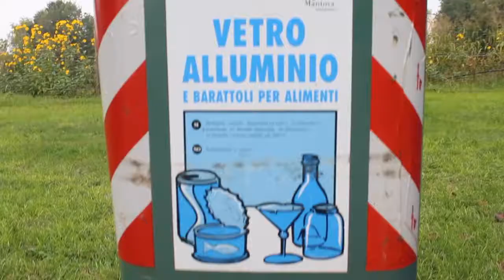4AG_05_Sensibilizzazione raccolta differenziata (Bignoni, Seghezzi, Papaleo)